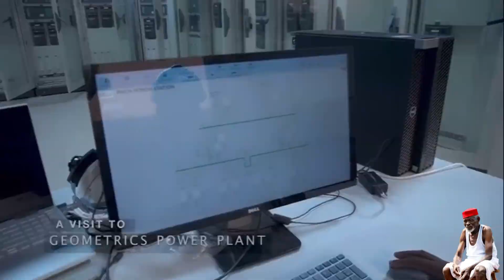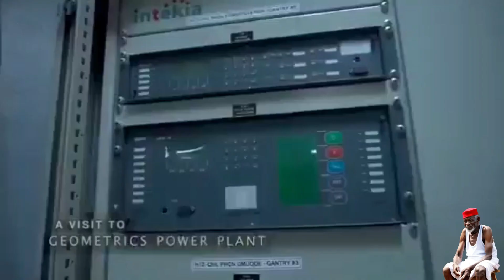The Dark Side of The Aba Power Project part 2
In this compelling video, we embark on a journey into the heart of Nigeria's industrial hub, Aba, where promises of 24-hour power supply clash with the harsh realities of corruption and controversy. Join us as we peel back the layers of deception surrounding the Geometric Power Project, uncovering the hidden truths and untold stories that have kept Aba in the dark for far too long. From political intrigue to bureaucratic red tape, we reveal the dark underbelly of a project meant to bring light to millions. Don't miss out on this gripping exposé as we shine a spotlight on the power play shaping Aba's future.

Story source: Business Day Newspaper.